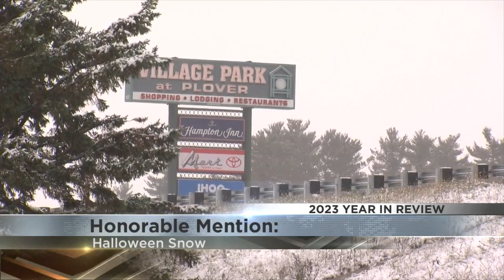Top 2023 Weather Events: Honorable Mentions